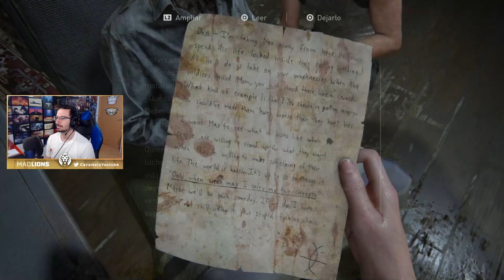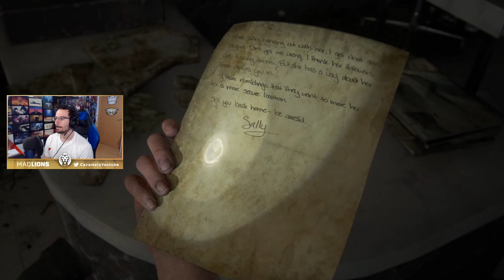Si lo ven le dispararán por puro placer #15 | Caramelo Last of Us 2 walkthrough Español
Si lo ven le dispararán por puro placer en este gameplay de Last of Us 2 walkthrough en español.

▬▬▬▬▬▬▬▬▬ INFORMACIÓN SETUP ▬▬▬▬▬▬▬▬▬

● CPU: Intel Core i9-9900K 3.6Ghz
● MB: Asus Prime Z390-A
● Rstón: SteelSeries Rival 300
● Cᴀsᴄᴏs: Sades A6
● Micrófono: Blue Yeti
● Fuente Alimentación: 800W Mars Gaming
● Teclado: Newskill seiryu